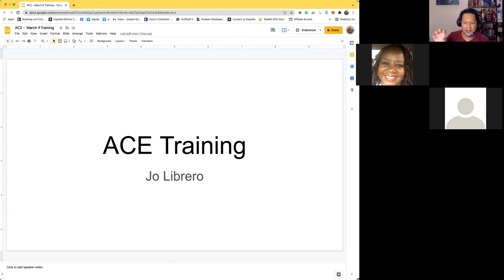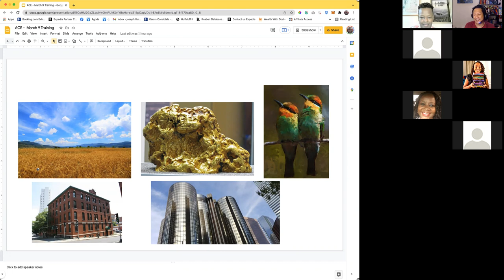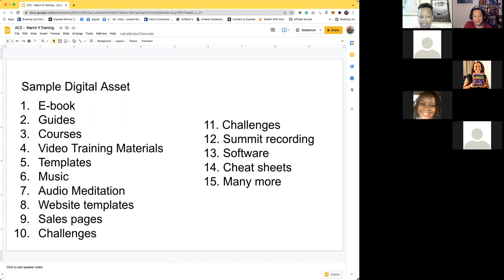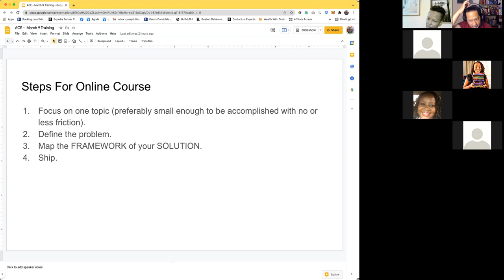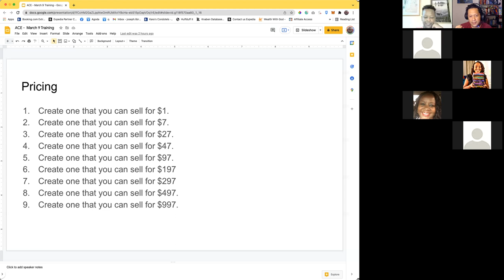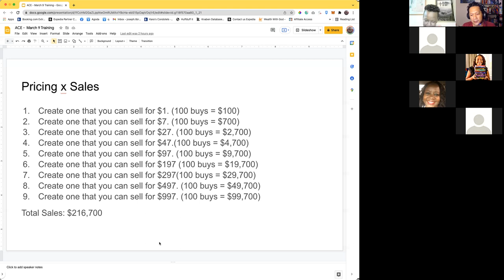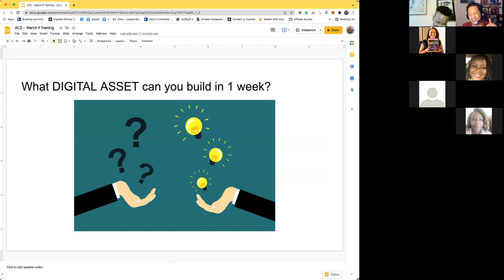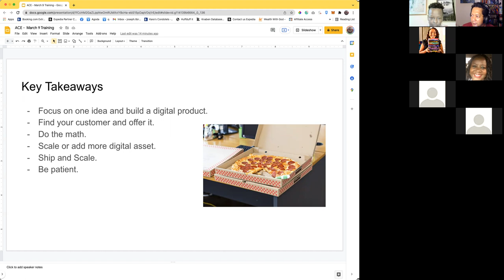Building Your Digital Assets Training